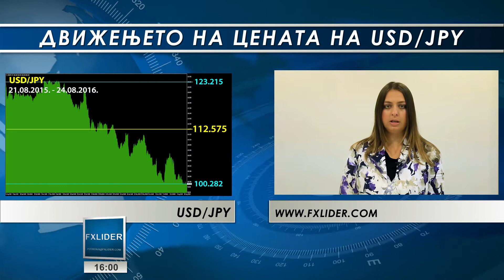Неделен пресек на глобалниот финансиски пазар 24.08.2016.